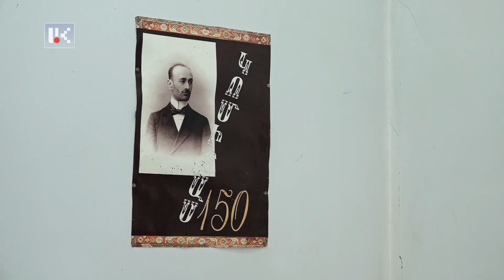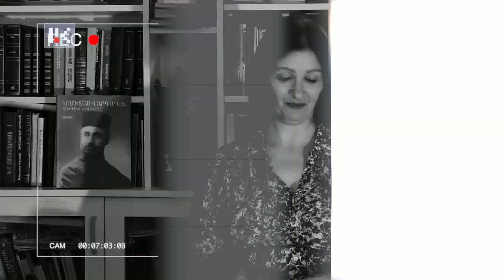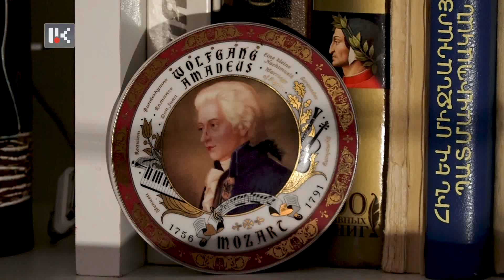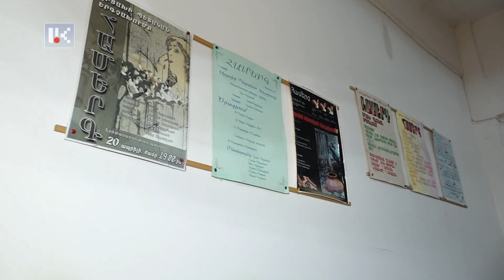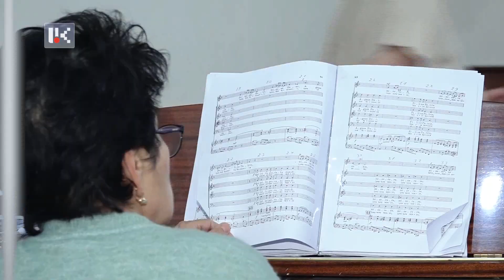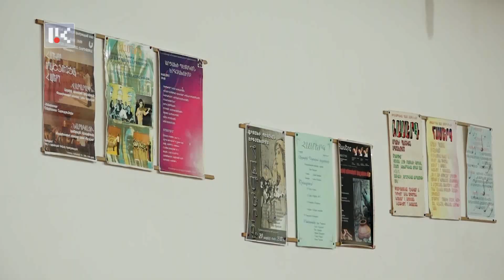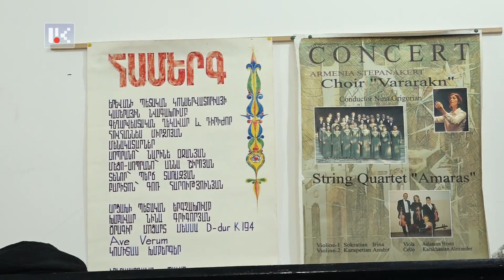Կուլիսներ. Արցախի պետական երգչախումբ /24.03.2023/